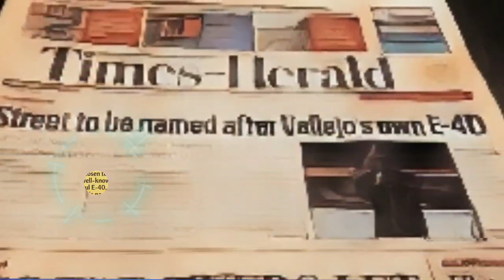rapper E-40 has street named